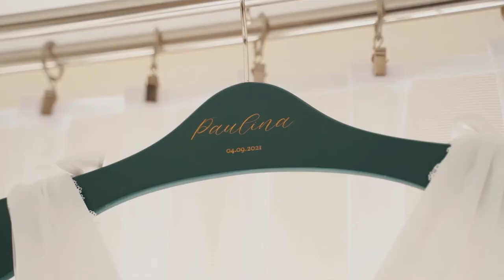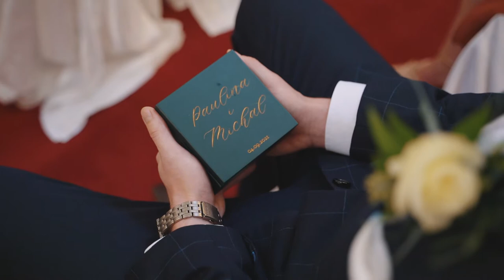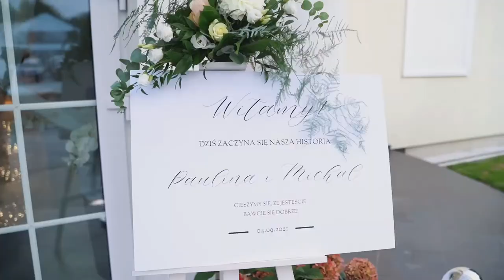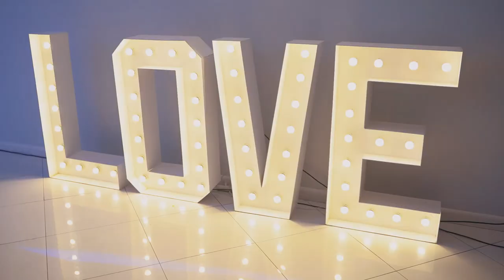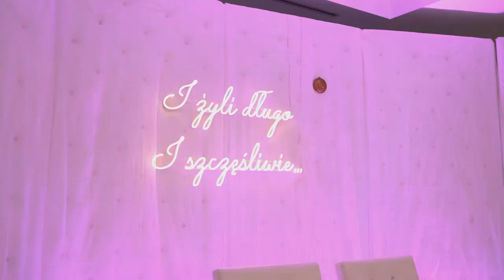Paulina & Michał | Teledysk ślubny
Fotograf i filmowiec na Wasze wesele w jednym miejscu: Seweryn Szczepański & Agata Poliszak